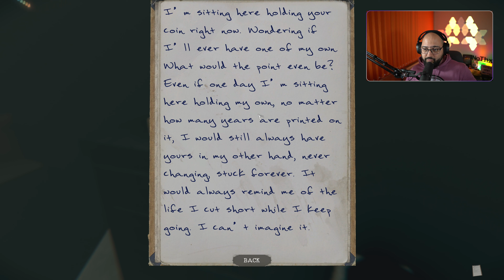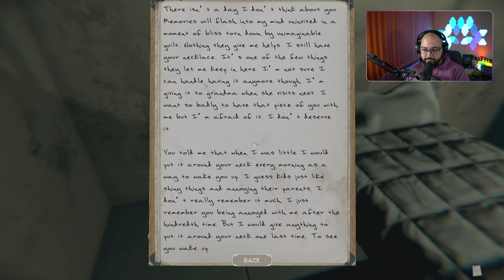ПОЗНАХ ОБСЕБЕНИЯТ! | The Mortuary Assistant #2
➠ Здравейте и добре дошли на моята поредица на The Mortuary Assistant.  Започваме нова работа като асистент в морга, какво по-прекрасно от това?